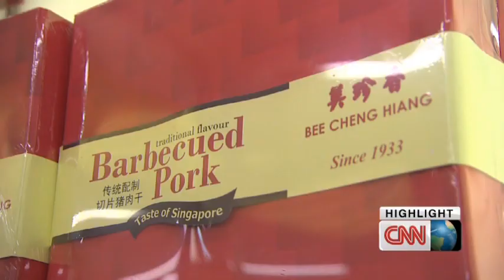CNN Interview with Bee Cheng Hiang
A short segment of CNN interview with Bee Cheng Hiang